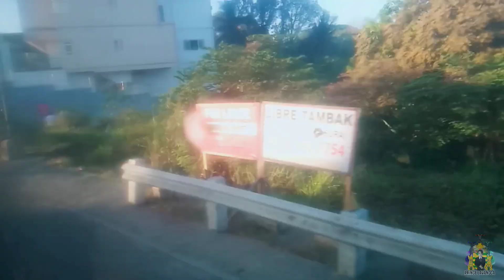SUMAKAY NG BUS | PUMASOK SA WORK | FILIPINO VLOG | PRINCE LAVANGCA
Hi, It's me Prince lavangca and I have new videos. I hope you like it and enjoy 😘